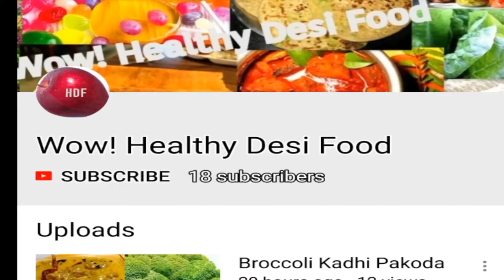Egg Chicken Roll | Instant Chicken Roll Kolkata Style| Yummy Street Food By Wow Healthy Desi Food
Ingredients

chicken
egg
carrot
onion
capsicum
turmeric powder
black pepper powder
garam masala
coriander powder
sea salt to taste
 mustard sauce
oil